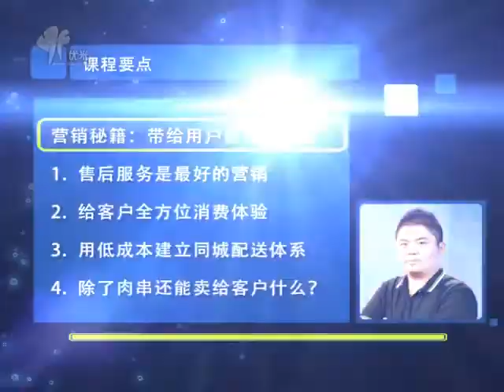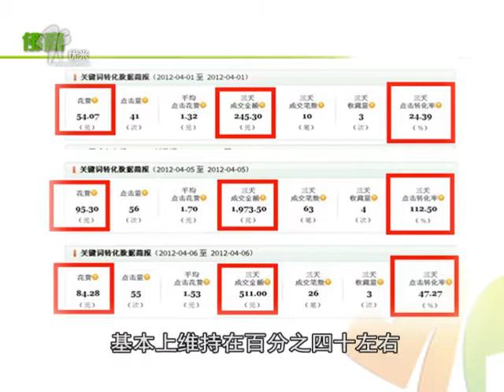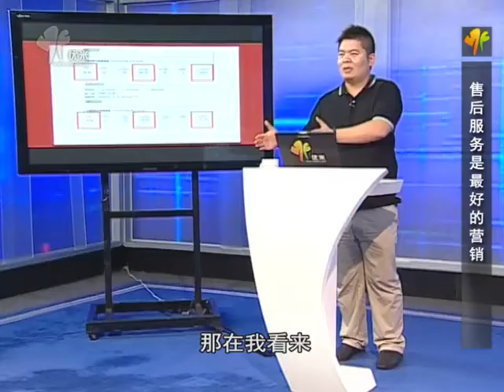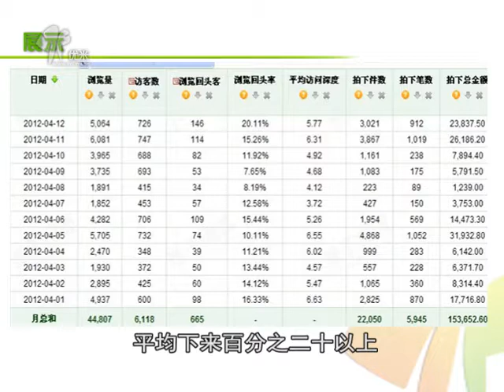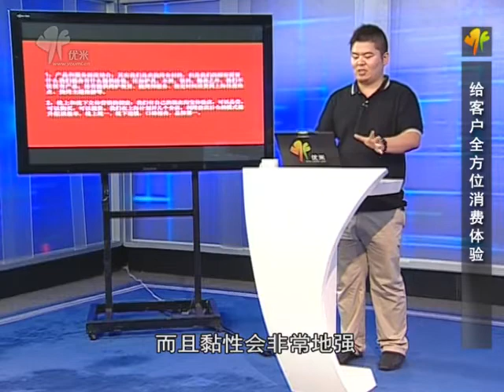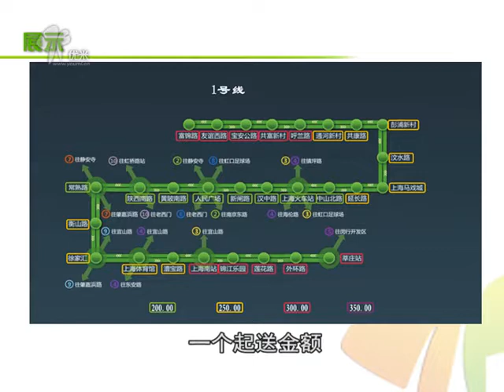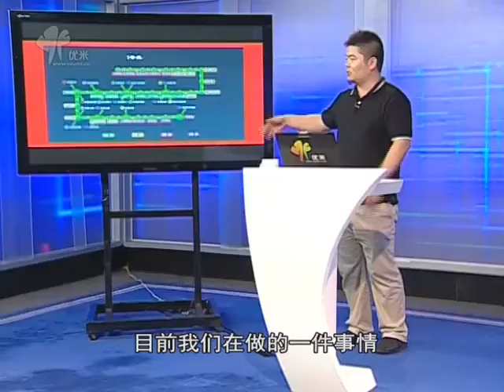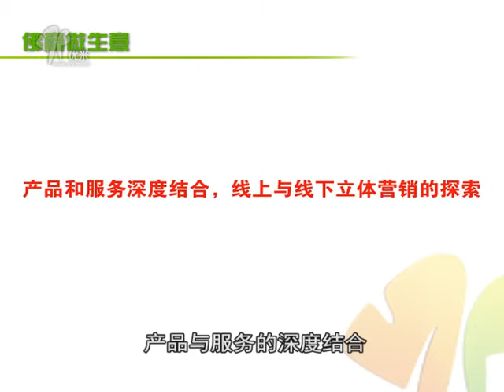2 营销秘籍：带给用户最好的体验